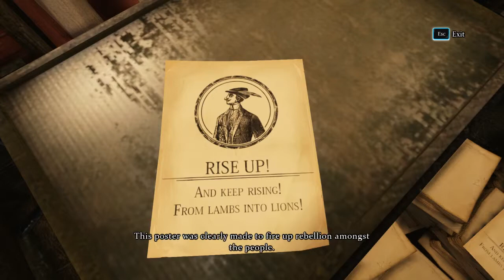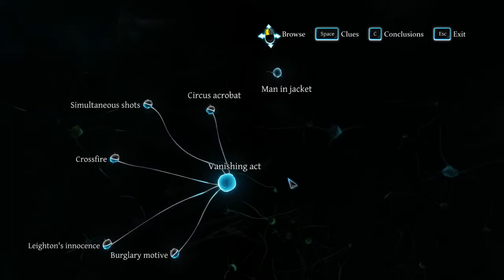Sherlock Holmes Crimes and Punishments Walkthrough Part 43 (No Commentary)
Sherlock Holmes Crimes and Punishments Walkthrough Part 1 No Commentary Gameplay
Sherlock Holmes Crimes and Punishments Walkthrough Part 43 No Commentary Gameplay

The game takes place in London and its suburbs in the 19th century; it resonates with the Russian novel Crime and Punishment by author Fyodor Dostoyevsky focusing onto finding the right culprit and making the moral choice of absolving or condemning him. The game is the first in the series to use the Unreal Engine 3, and was inspired by Sir Arthur Conan Doyle's original stories. The game is split into seven cases such as murders, disappearances, thefts, etc. written in the tradition of Arthur Conan Doyle’s novels.